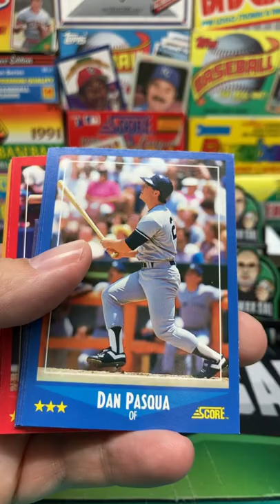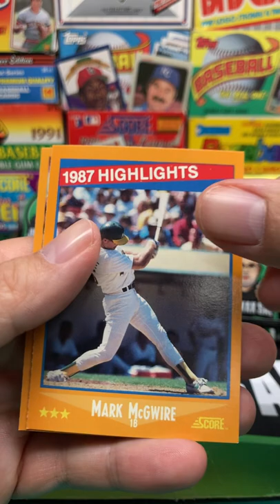1988 Score Baseball Pack